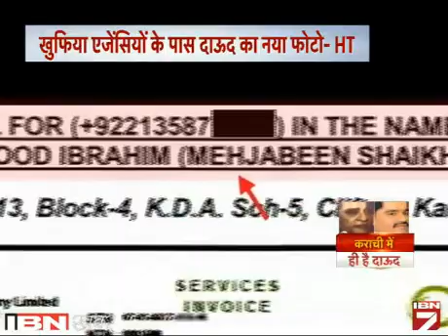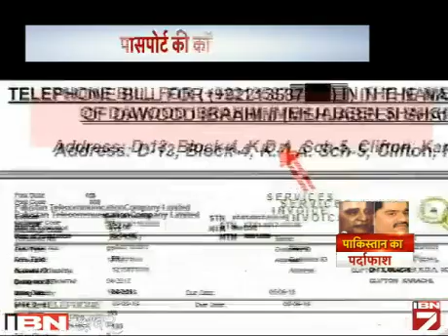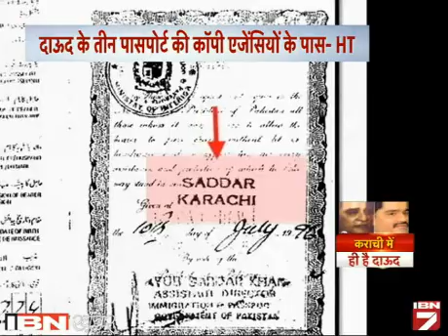Pak Ka Jhooth Benakaab, Karachi Me Dawood Ke Hone Ke Saboot MIle!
1993 में मुंबई के सीरियल बम धमाकों के गुनहगार अंडरवर्ल्ड डॉन दाऊद इब्राहिम पर पाकिस्तान का झूठ एक बार फिर बेनकाब हो गया है। अंग्रेजी अखबार हिंदुस्तान टाइम्स के मुताबिक खुफिया एजेंसियों के पास दाऊद से जुड़े ऐसे दस्तावेज हैं जिनसे साबित होता है कि दाऊद पाकिस्तान में ही रहता है।